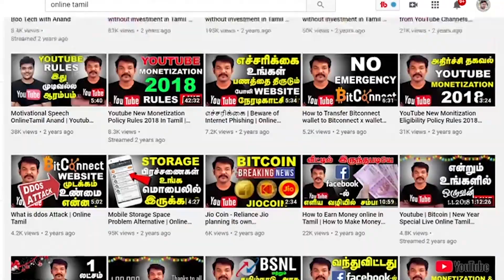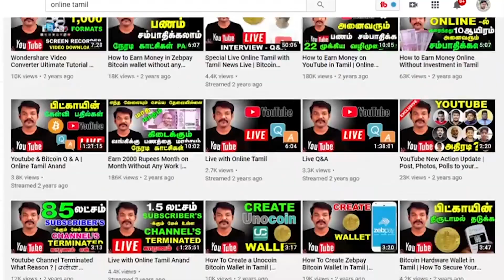என்னுடைய Youtube Channel Hack பண்ணிட்டாங்க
நமது வீடியோக்களை தொடர்து பார்த்து ஆதரவு கொடுக்கவும்.
நமது சனளுக்கு சென்று பயனுள்ள வீடியோக்களை பார்க்கவும்.